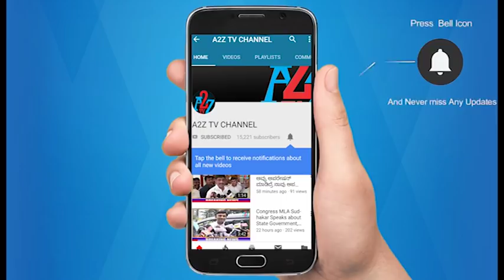Hajj Pilgrimage 2019 | First Bus for Hajjis from Hajj Bhavan to Airport | A2Z TV